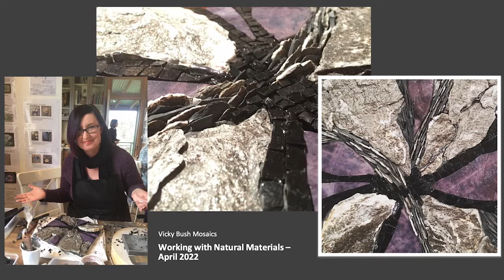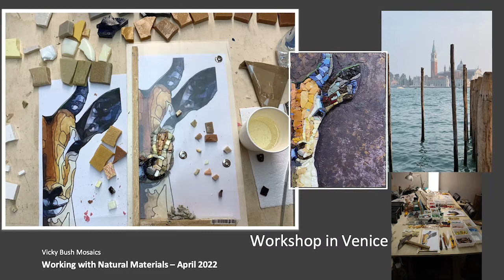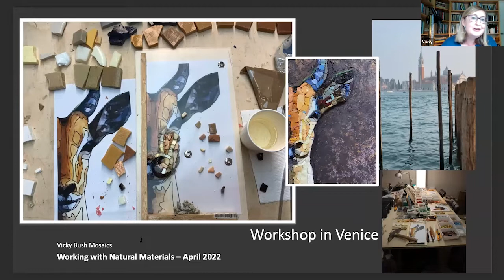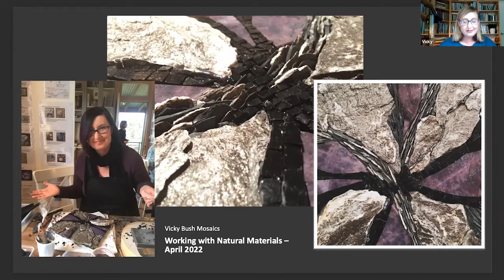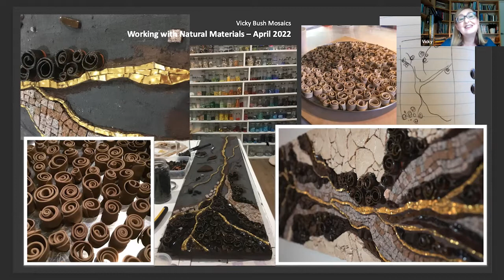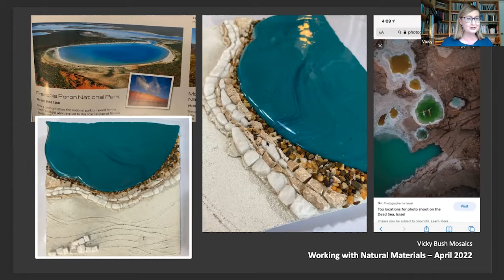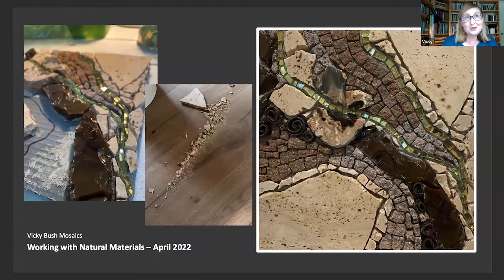Hepworth Studios, Share and Connect, Vicky Bush, April 2022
Australian artist Vicky Bush sources inspiration from her strong ties to land, specifically to the Blue Mountains National Park where her studio is nestled in amongst the gumtrees. Vicky shares pivotal aspects of her evolution as a mosaic artist which has taken her around the globe and back again on her educational journey. These cumulative experiences have led Vicky to her current work on aerial landscapes built primarily of natural materials.